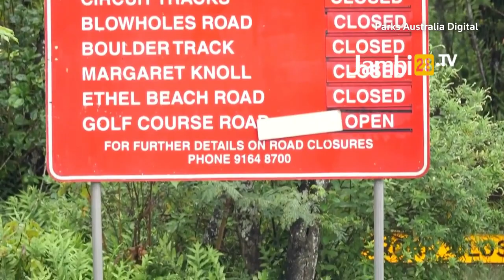Ngeri! Pulau Ini Dikuasai Kepiting Merah saat Musim Kawin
JAMBI28TV, AUSTRALIA - Pihak berwenang menghabiskan waktu berminggu-minggu untuk mempersiapkan migrasi 50 juta kepiting di Pulau Christmas, Australia.

Migrasi kepiting itu terjadi setiap tahun di Pulau Christmas, mereka bermunculan dari arah hutan menuju pantai.

Saking banyaknya konvoi kepiting, pihak berwenang di sana, membuatkan jalur khusus agar perjalanan mereka aman.